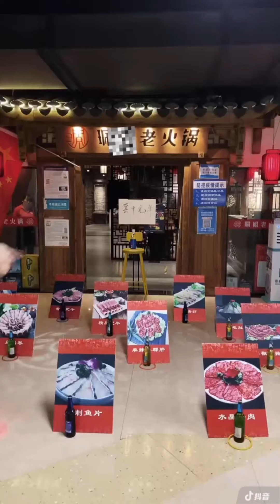Thánh hội chợ chuyên trị các em chủ đẹp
Thiên Tử chuyên troll các trò hội chợ siêu hay